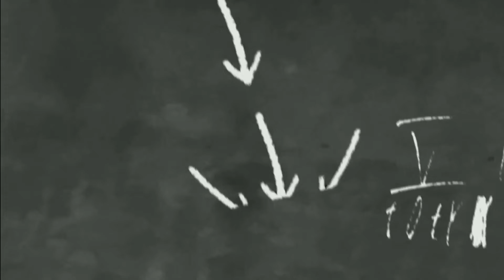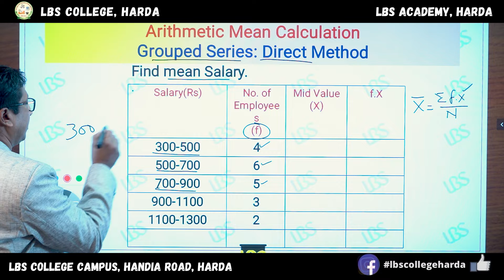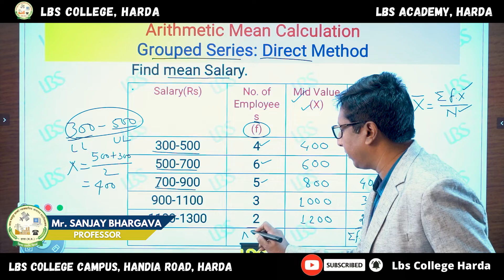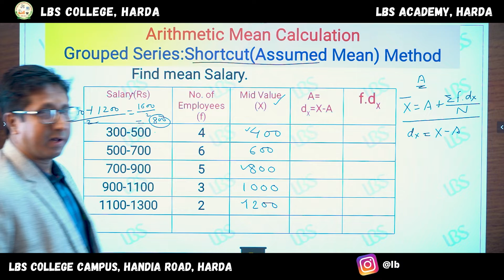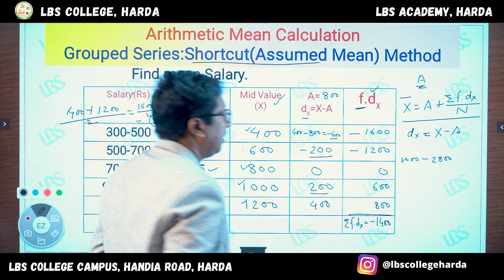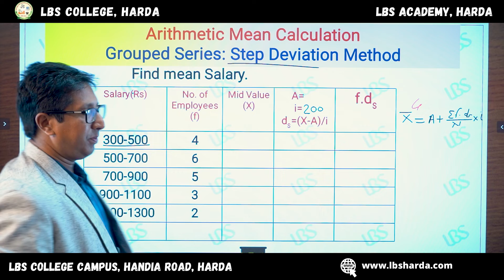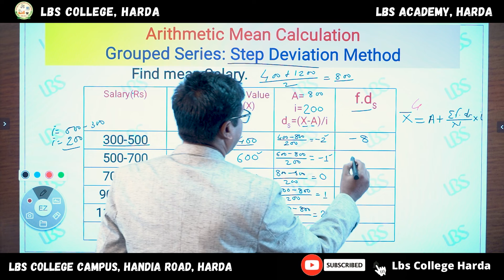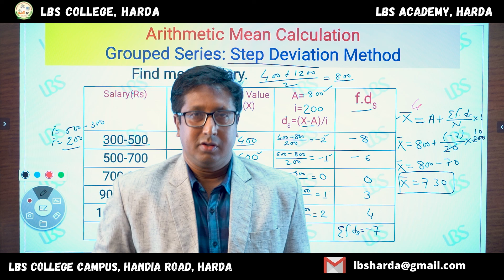ARITHMETIC MEAN - Prof Sanjay Bhargava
BCom I Year - BUSINESS STATISTICS